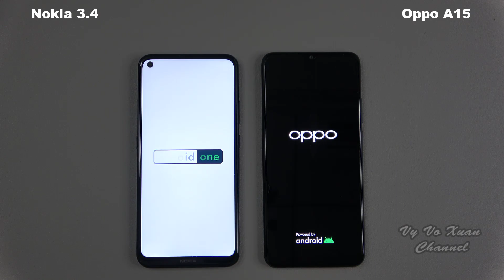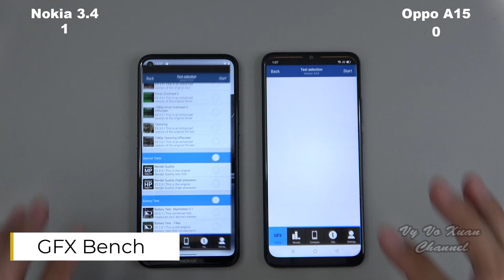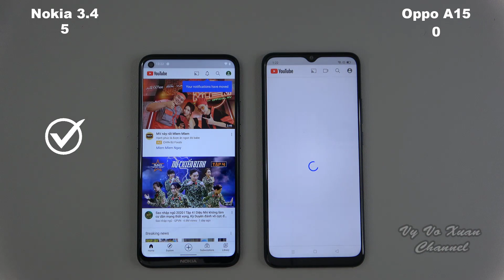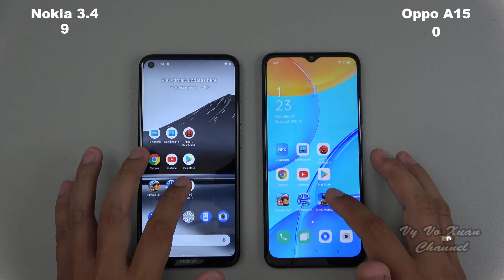Nokia 3.4 vs Oppo A15 | SpeedTest and Camera comparison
Nokia G50 5G

Nokia 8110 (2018) Dual-SIM 4GB

Nokia 8210 Unlocked

Nokia 8210 4G Dual-SIM

Nokia XR20 5G

Nokia G10 | Android 11

Nokia 225

TracFone My Flip 2 4G LTE Prepaid Flip Phone

Nokia T20 (Wi-Fi) Tablet

Nokia 105 4G Dual-SIM

Nokia 110 4G LTE

Nokia 3.4